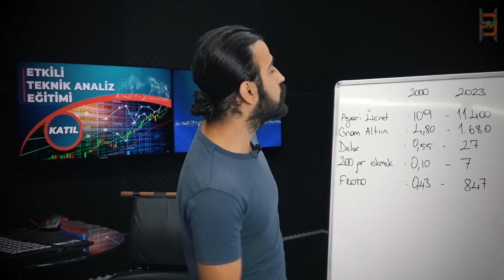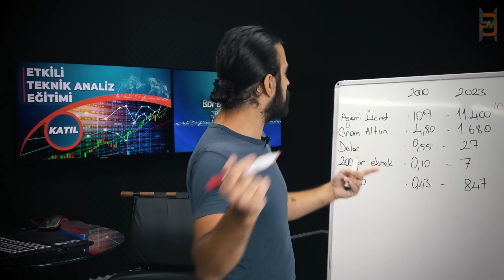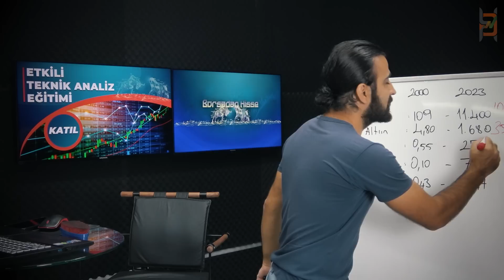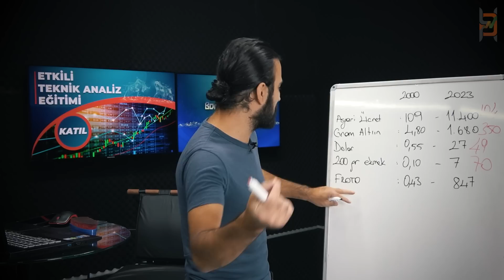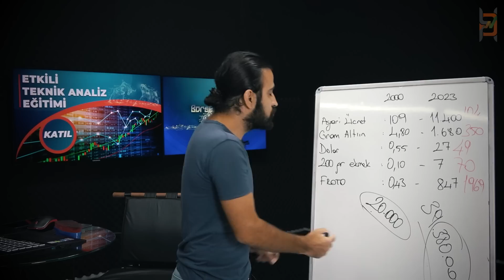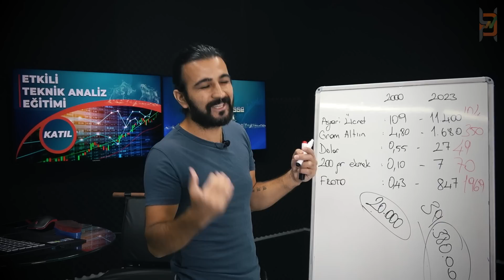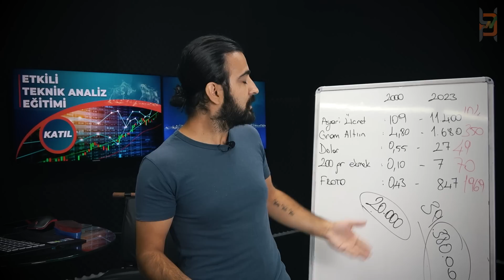BİR HİSSE İLE MİLYONER OLUN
Bir hisse ile milyoner olmak mümkün mü? Hepimiz kendimizi artan enflasyona karşı korumanın yollarını aramaktayız. Peki ama bunun için ne yapmalıyız ? Enflasyonla nasıl mücadele etmeliyiz ? Dolar, altın yada hisse senedi yatırımlarından hangilerini tercih etmeliyiz ?